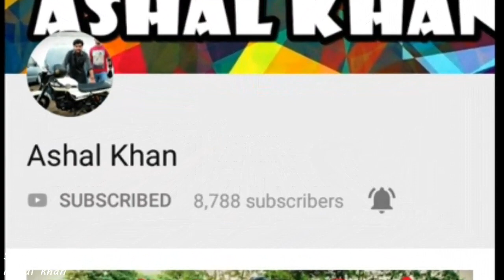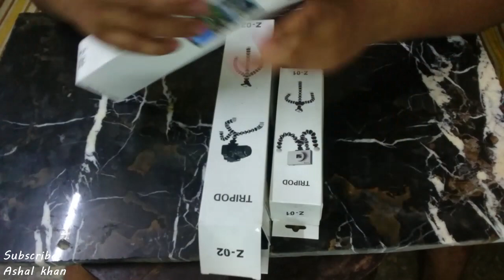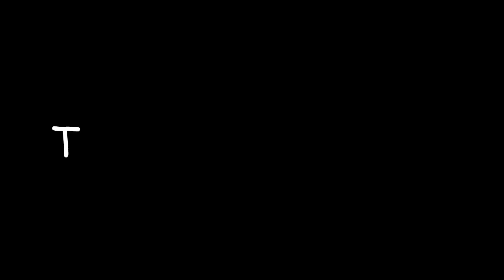Gorilla Tripods Unboxing Small, Medium & Large by Daraz.pk |Best For Vlogger & Tiktoker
Buy Amazing Gadgets in Affordable Prices

Buy From Daraz.pk
1- Large Size Gorilla Tripod with Free Mobile Holder

2-Medium Size Gorilla Tripod with Free Hobile Holder

3-Small Size Gorilla Tripod